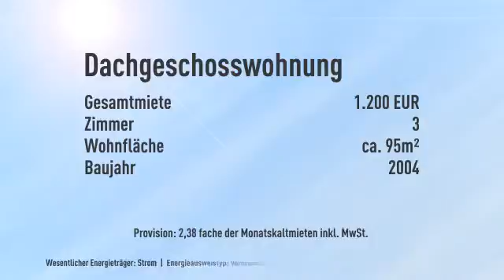ideales Paardomizil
Objektnr.: AK-117-2
Informationen zum Energieausweis:
Baujahr: 2004
Energieausweistyp: Verbrauchsausweis
Endenergiebedarf: 38.4kWh/(m²*a)
Heizungstyp: Fernwarme
wesentliche Energieträger: Strom
Energieeffizenzklasse: A